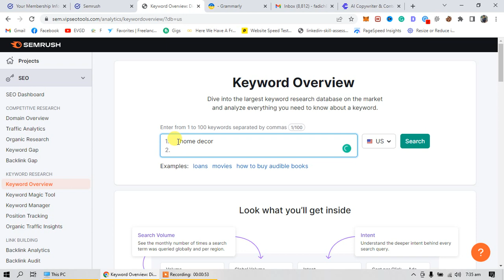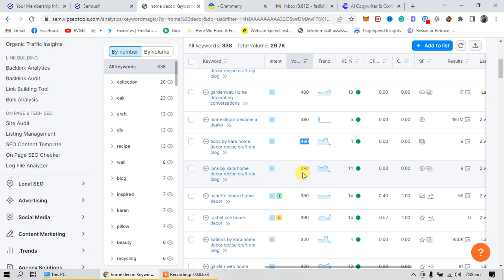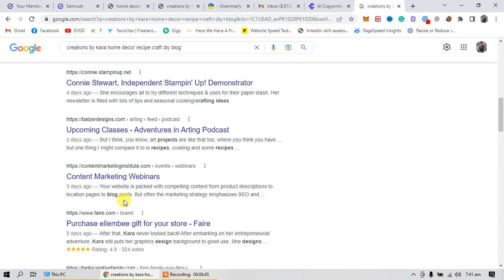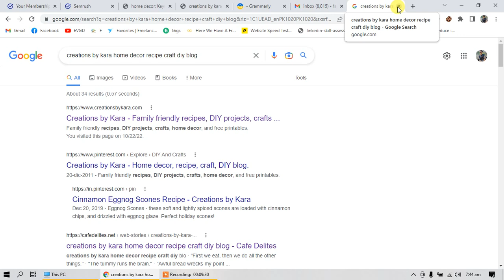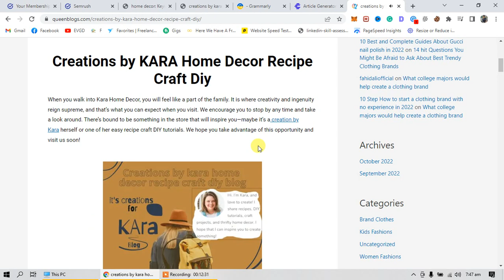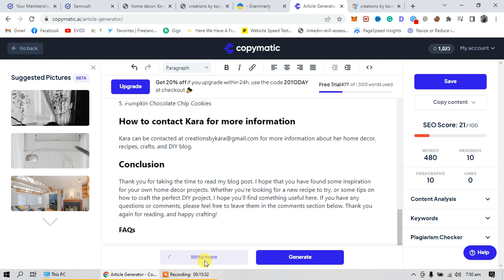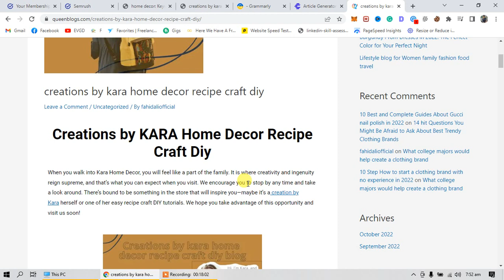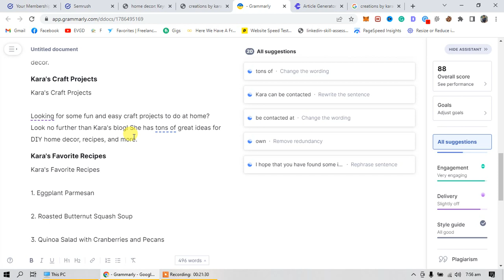Keyword Research and Ai article with human touch | Complete AI blog course in short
In this video, you'll learn how to do keyword research using Semrush and then write an AI article with human touch. By the end of this short blog course, you'll have all the tools you need to start dominating the search engines!

This is the complete AI blog course in a nutshell, covering everything you need to start generating high quality traffic and ranking your website in search engine results pages. By the end of this course, you'll be well on your way to becoming an SEO expert!